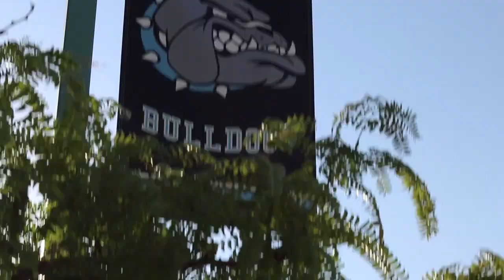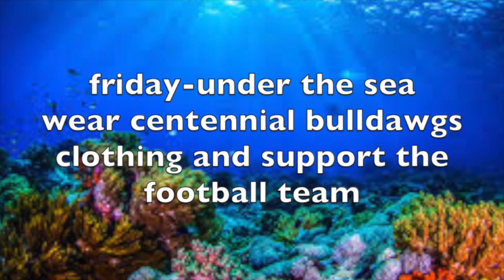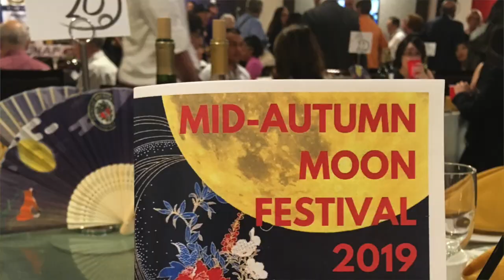9 26 19